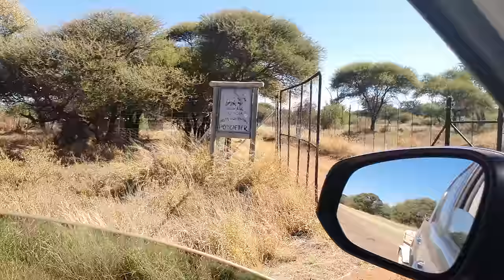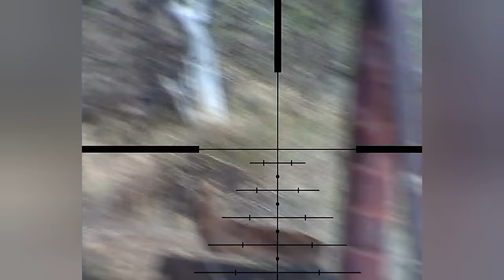Unlocking the Ultimate HUNTING experience in South Africa's bushveld: Gemsbok Eland Impala Warthog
We will be going on a Gemsbok, Eland, Warthog, Impala, Zebra and Waterbuck hunt in the Limpopo Province - South Africa. First time hunts will take place! AMAZING Hunt in the Bushveld - Enjoy the best hunt video! hunting hunter hunt - Unlocking the Ultimate HUNTING experience in South Africa's bushveld: Gemsbok Eland Impala Warthog.

Conservation through hunting is part of our great history in South Africa. We hunt to preserve all animals species for future generations. We are animal lovers and through the correct ethical hunting practices we strive to protect nature and its animals in this beautiful country.

In support of our channel please comment "thank you" if you liked the video.

Scope huntingvideo huntafrica Impala Impalahunting South Africa Impalahunting hunting hunt africa elk deerhunting ZebraHunting AfricaHunting Conservation Africa SouthAfrica Antelope Trophyhunting impala kudu Nature  PlainsGameHunting BlueWildebeestHunting KuduHunting Safaris Zeiss leupoldoptics huntinggear rangefinder survival outdoor Reloading geardump deerhunting hunting backpackdump hunting gear huntingequipmentHuntingchecklist geardump  deerhunting

In association with KoboK
KoboK
MUu1PWEfeMKHy5QcStarZbl/
kobokskullsafrica silver horns nguni wild garyromman pretoria

In association with Grootfontein Wildlife Estate
A 4th generation family working farm since 1939 owned by the Grobler family. Find them in the Waterberg Mountain Range in the Limpopo Province. The closest town is Thabazimbi, a eco-tourism town that is malaria-free. They offer rustic bush lodge-style accommodation where you can enjoy hiking, birding, herpetology, camping, 4x4 trails, kayaking and mountain biking. Since the farm does not have the Big 5, you are free to explore the 535ha on foot, using your own vehicle, or bring your own mountain bike.

In association with M & S Embroidery
Please contact them for all your embroidery needs:
Code: EliteHunting_Peter